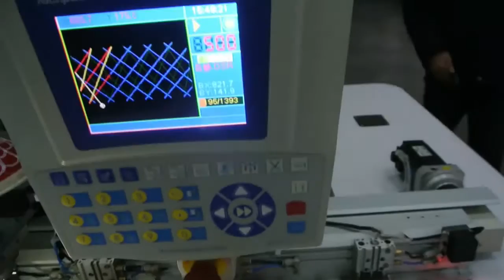Richpeace Automatic Single Head Sewing Machine (Extra Heavy Materials)